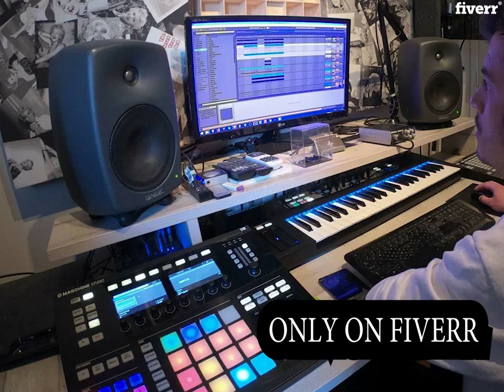Produce electronic techno house and club music for you - Best Producers & Composers service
Link to this gig:
Produce electronic techno house and club music for you Special discount
Best cheap Producers & Composers Service
Hi! I'm a professionalsinger/songwriter, mix engineer, and musician
My goal to leave all of my clients satisfied 100%
We will produce your song in high quality withprofessional studio equipment
Melodic Techno house, minimal, electronic music best for club music
We will be your ghost producers for your projects
If you are DJ or you want to produce your track you are at right place!
We will produce professionaloriginal/ HQtrack for you.
You will getfull copyright (extras) and you can release the track under your name.
Mixing and mastering is included
You can get:
  professional high-quality track  HQ mp3 orwavfile  Ableton project  fast delivery  copyright to release the track
We have a lot of experienceoncomposing producing or remixing in both live and recording studio settings
You will get fully professional serviceonly on Fiverr
If you need male vocals you can check my other gig

Composing,Producing,EDM,Songs,Films & Videos